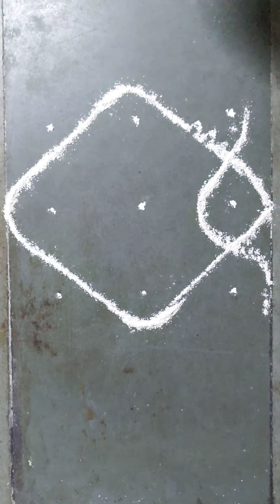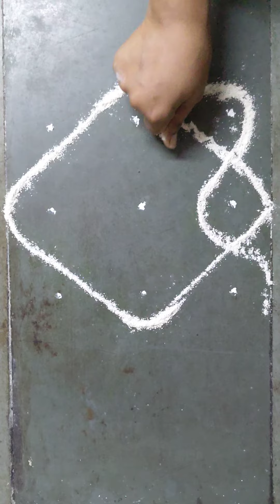Sikku kolam- for beginners 2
Rangoli
_learn and practice